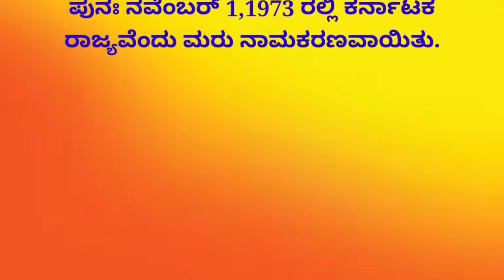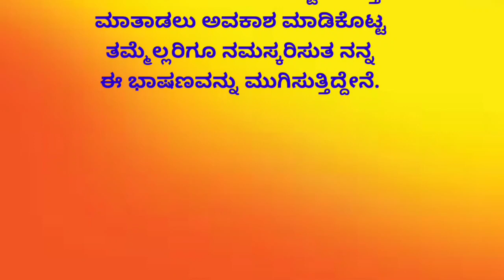Kannada Rajyotsava Speech | ಕನ್ನಡ ರಾಜ್ಯೋತ್ಸವ ಭಾಷಣ